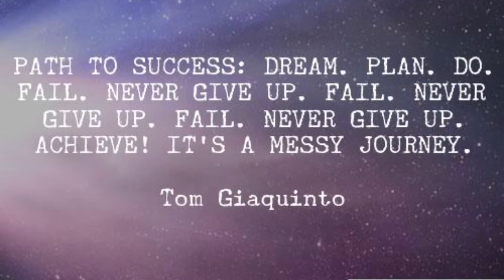THMS News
THMS News 1/24/20